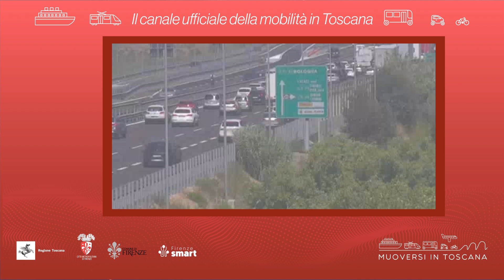Muoversi in Toscana - Edizione delle 17 del 10 novembre 2023